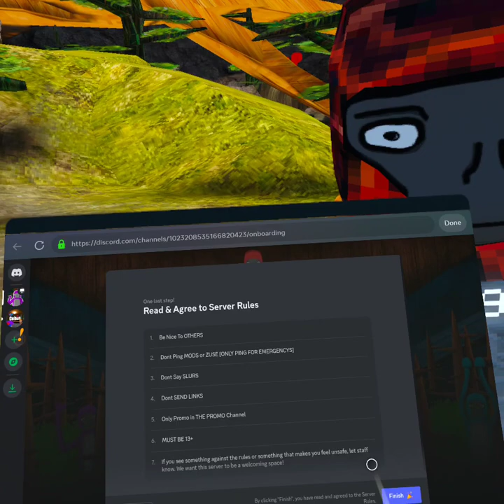Play Zuse runners best gtag fan game?